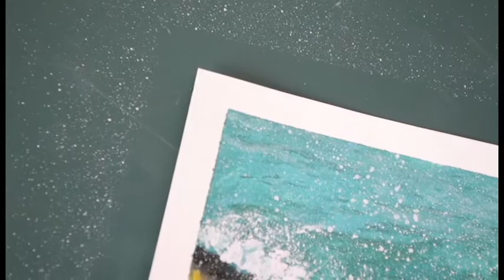SPEED PAINTING//The sea